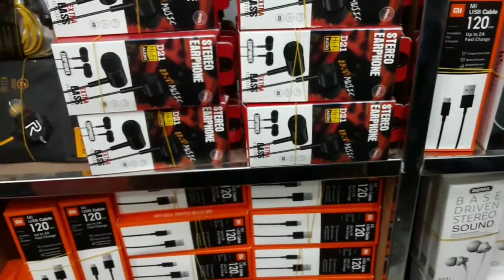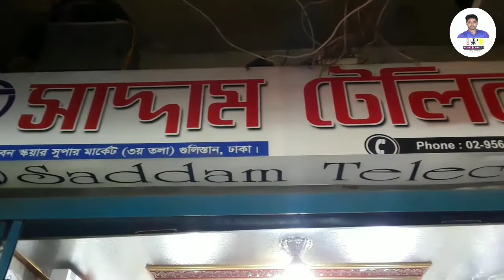এই শীতে পাইকারি দামে - 'ক্যাবল-৮ টাকা,হেডফোন-২৬ টাকা' 🔥 Mobile m | IbrahimExprss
পাইকারি দামে - 'ক্যাবল- ৮ টাকা, হেডফোন- ২৬ টাকা' 🔥 Mobile Accessories

                🏘️ সাদ্দাম টেলিকম
👉দোকান নং ২০ ফুলবাড়িয়া সুপার মাকেট  বেইজমেন্ট ঢাকা -১০০০.                                                                                                                📱যোগাযোগঃ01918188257/9565782
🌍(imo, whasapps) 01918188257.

         🎬**সম্পূর্ণ ফ্রীতে ভিডিও করে দিব।**🎬